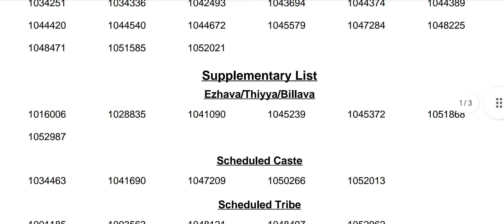Junior Employment Officer Result 🎉 Kerala psc. Degree mains result 🎉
Junior Employment Officer Result 🎉 Kerala psc. Degree mains result 🎉 keralapsc keralapsc civilservices playandstudy degreemains kpsc cpo upsc psc subinspector universityassistant @Aarambhhhhh